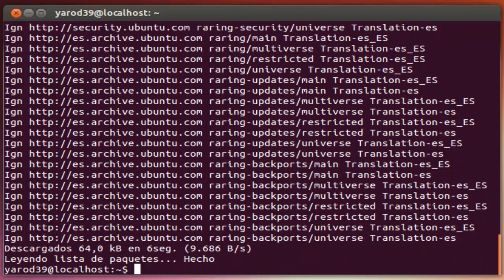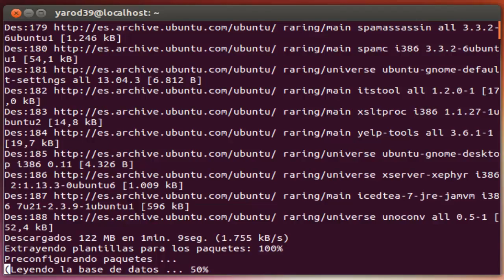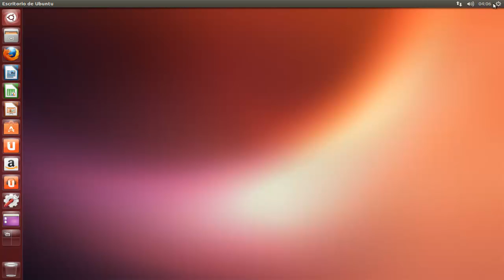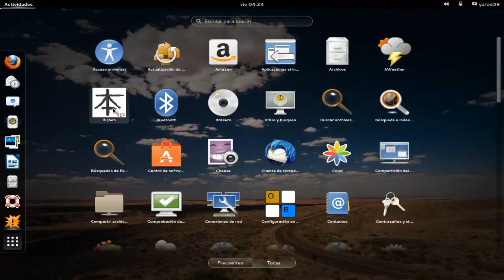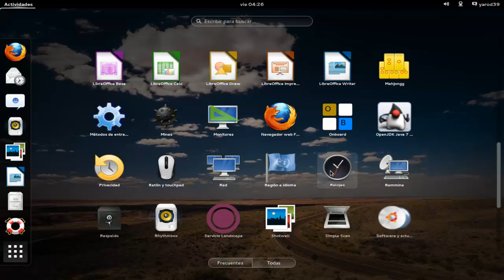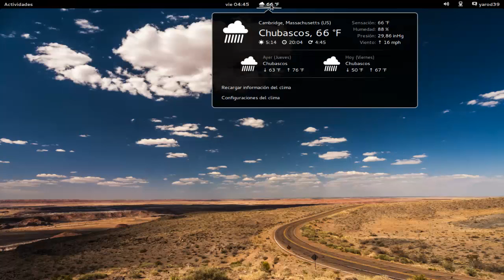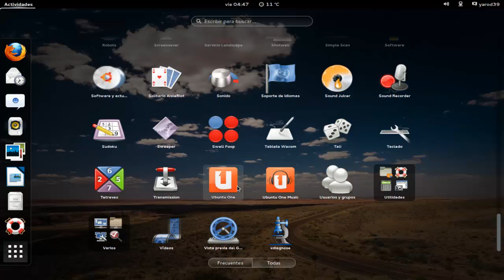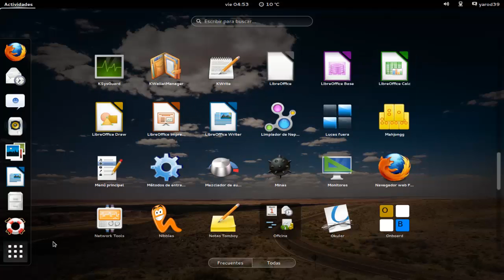COMO CREAR CARPETAS DE CATEGORÍAS EN GNOME-SHELL UBUNTU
sudo add-apt-repository ppa:gnome3-team/gnome3
sudo apt-get update
sudo apt-get install gnome-shell ubuntu-gnome-desktop